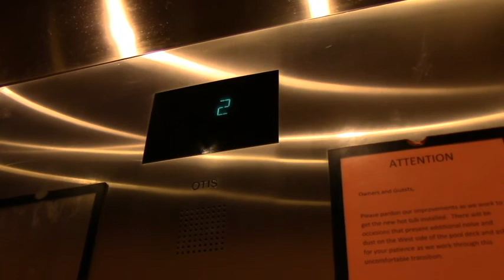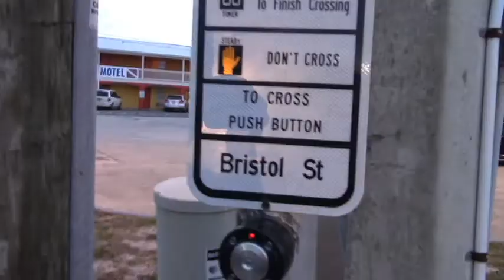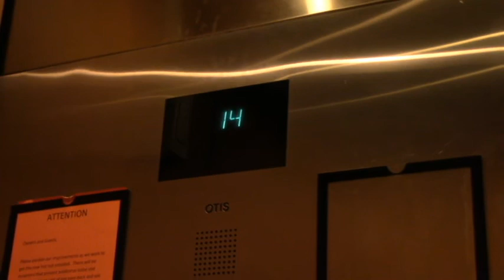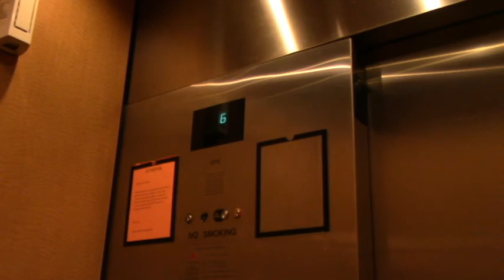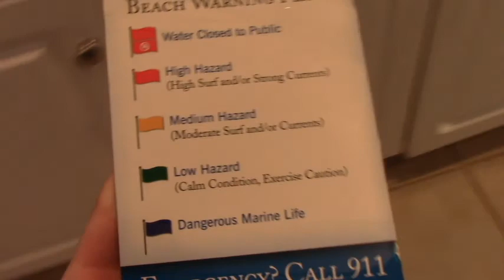Hasha Family Vacation to Panama City Beach Florida Part 2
A song playing in the Backround 'Getaway' is a song I do NOT own